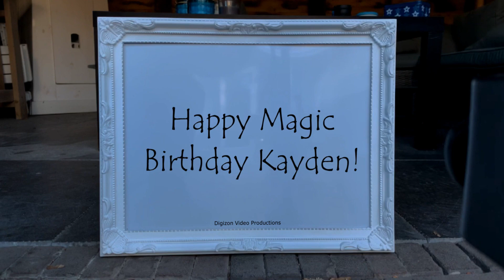Magic Birthday Kayden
Happy magic birthday hands video for Kayden.
Wishing you a very happy birthday! May all your dreams come true.

HAPPY BIRTHDAY KAYDEN!!!
Have fun with this personal Kayden video!

• The origin of Kayden is Arabic
• The meaning of Kayden is Companion; Strength; Son of Cadain
• Kayden is usually a male name